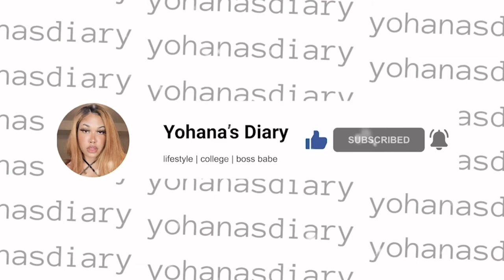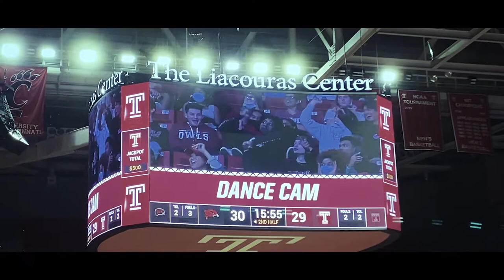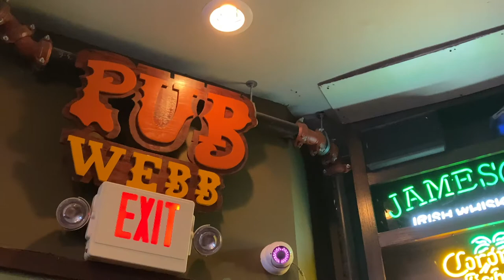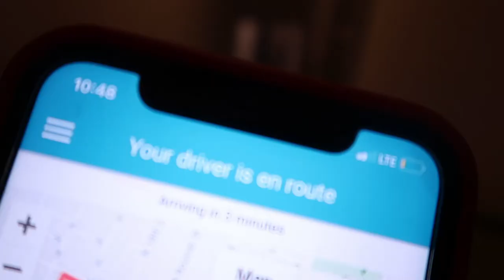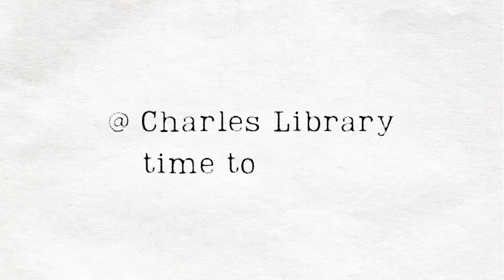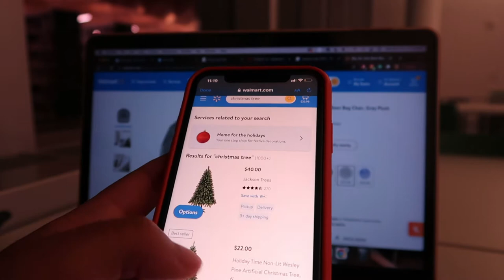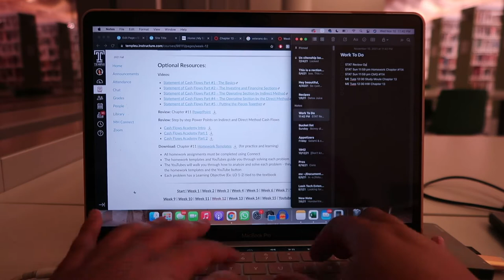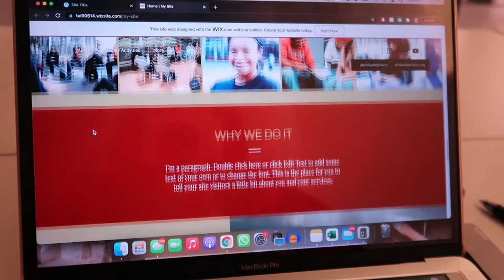Basketball Game | A Boogie Concert | Campus/ Library (Night) Tour | Karaoke + More | Vlogmas Day 14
Watch a (nighttime) day in the life of a Temple University student where you get a peek at the basketball team, Temple Cheerleaders, TU marching band, TU Owlettes dance team, as well as one of the campus bars; Pub Webb during a Karaoke Night. I also give a quick tour of the campus at night & you get to do some studying with me

Laptop Case

SUB COUNT (AT TIME OF VIDEO) 1.45K

00:00-4:21 Intro + Getting Ready
4:21-10:10 Pubbb Web Wings + Karaoke Night
10:10-12:06 Back Home
14:05-15:04 Shuttle to Campus
15:04-18:35 Night-Time Campus Tour
18:35-22:05 Library "Tour"
12:05-27:55 Study/ Chat w/ Me
27:55-29:07 A Boogie Concert
29:07-33:12 Intern Stuff + Chat

USED TO FILM THIS VIDEO
☐ My Vlogging Camera
☐ SD Card
☐ Ring Light
☐ Handheld Tripod

MEDIA
☐ intro, outro, end screen & banner created by me @yohanasdiary on Instagram. DM me to get yours

FAQS
☐ age? 21 (2021)
☐ sign? Capricorn ♑️ Cancer 🌙 + ⇡
☐ where I‘m from? Born DR 🇩🇴 Raised NY 🗽